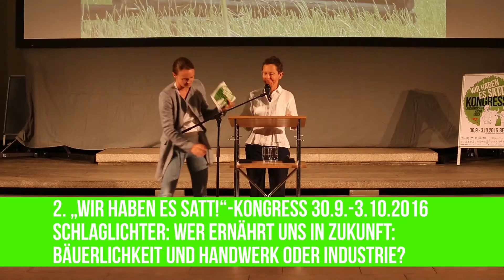2. „Wir haben es satt!“-Kongress 2016 Anke Kähler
Anke Kähler, Die Freien Bäcker. Zeit für Verantwortung e.V.
Schlaglichter: Wer ernährt uns in Zukunft: Bäuerlichkeit und Handwerk oder Industrie?
Der 2. „Wir haben es satt!“-Kongress vom 31. September bis 3. Oktober 2016: Vier Tage abwechslungsreiches Programm. 500 TeilnehmerInnen und unzählige spannende Begegnungen. Das Ganze mitten in Berlin Kreuzberg umgeben vom großartigen Stadt Land Food-Festival.